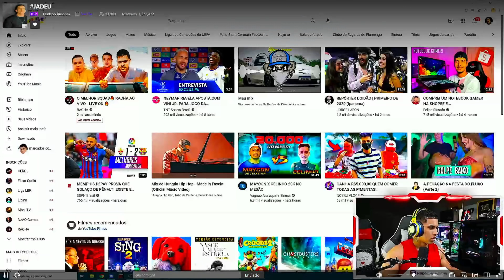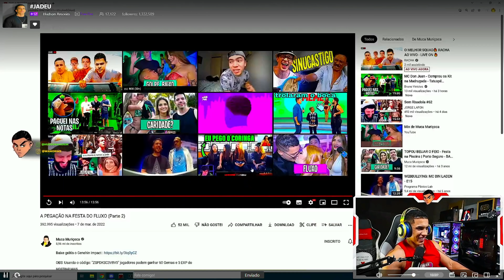REACT DO HUDSON - A PEGAÇÃO NA FESTA DO FLUXO (Parte 2)